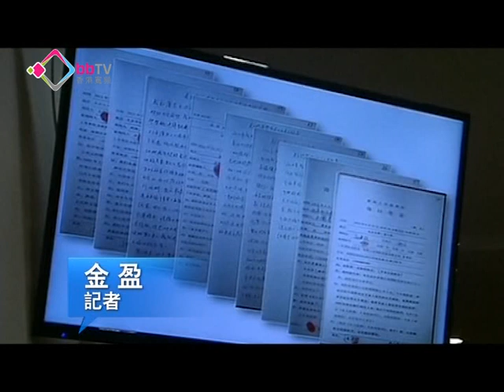薄熙來：因軟弱違心認責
前重慶市委書記薄熙來被控貪污、受賄及濫用職權的案件在山東濟南開審，他的妻子谷開來和兒子薄瓜瓜亦牽涉在部分控罪內，薄熙來在庭上否認受賄，指自己接受中紀委調查期間，是因為軟弱才違心承認罪責，案件會在星期五早上繼續審訊。